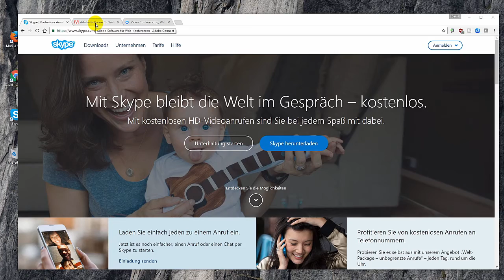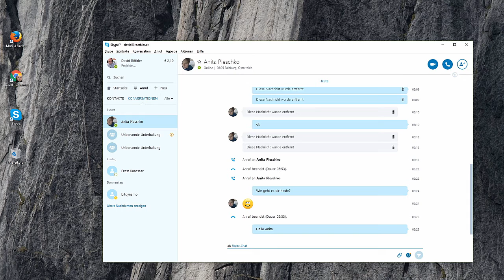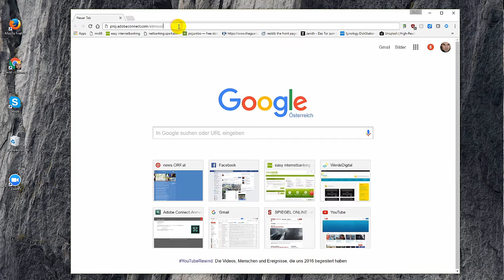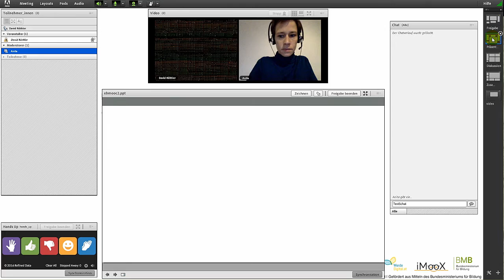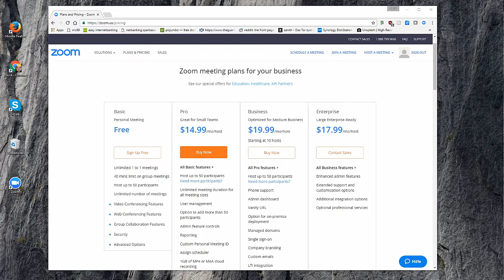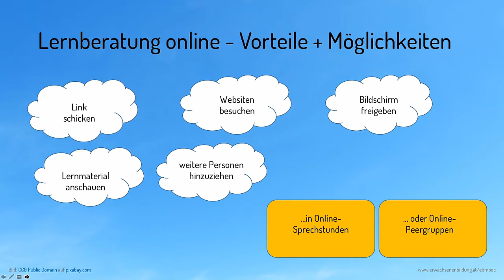[EBMOOC] Modul 6.3 Videobasierte Online-Beratung